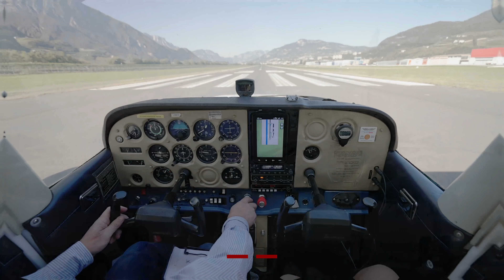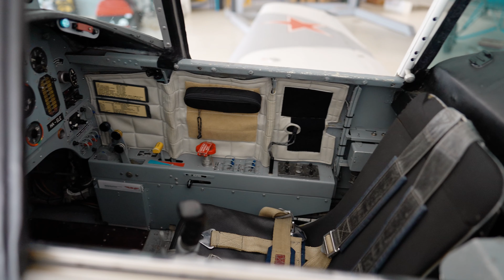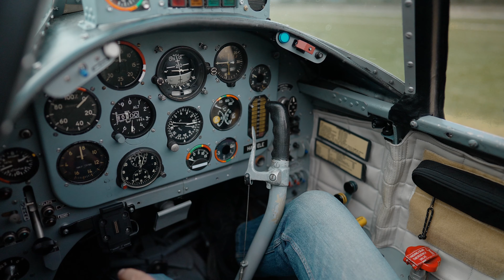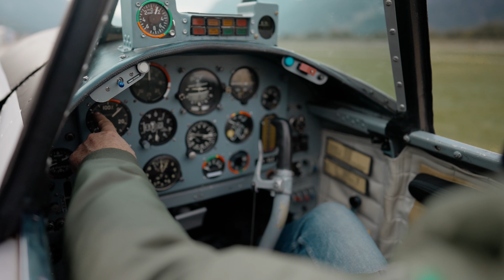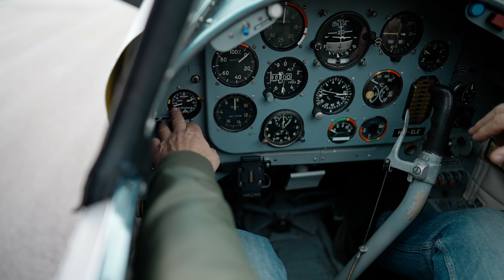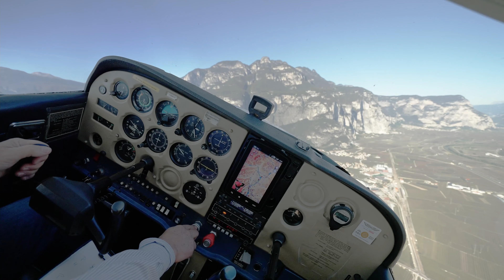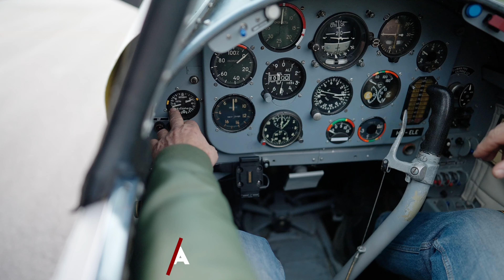Alla scoperta dello Yak 52 - Festivolare 2021 ONLINE EDITION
Intervista alla scoperta di un mezzo che rappresenta un po' la storia dell'aviazione russa come aereo di addestramento.
In Aeralpi, con il vice presidente e pilota Alessandro Marangoni, il racconto dello Yak 52, macchina particolare e affascinante costruita negli anni '80.

Approfondimenti e curiosità alla scoperta di un mezzo solido quanto delicato nella sua manutenzione e nelle sue procedure. Senti il suono dell'accensione motore e scopri l'interno di un cockpit davvero particolare.